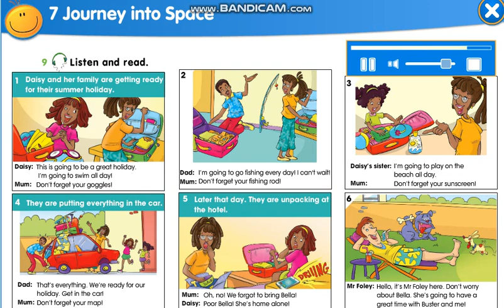Smiles 4 module 7 p104 ex9 text ver